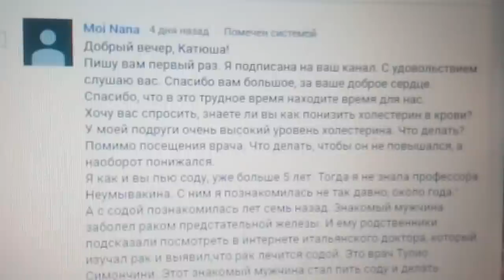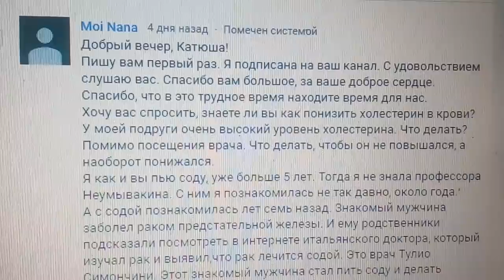КАК СНИЗИТЬ ХОЛЕСТЕРИН 5.12.2018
ВОСЕМЬ ПРОДУКТОВ ОТ РАКА